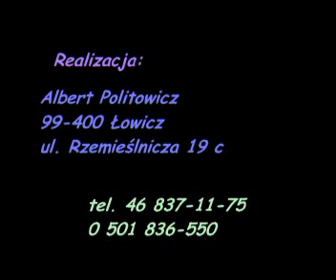2004.12.16 spotkanie wigilijne i jasełka w przedszkolu Wiosenka w Łowiczu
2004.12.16 spotkanie wigilijne i jasełka w przedszkolu Wiosenka w Łowiczu.